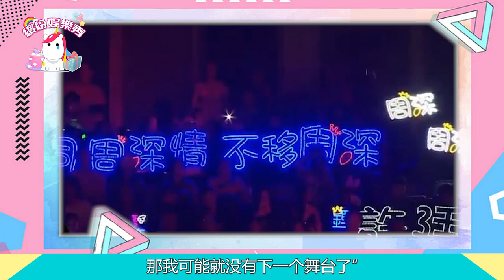【周深】受綜藝歡迎的原因竟然是.....發現可愛有梗不是與生俱來！背地里到底有多努力！【繽紛娛樂秀】